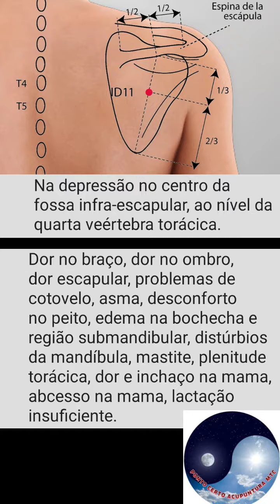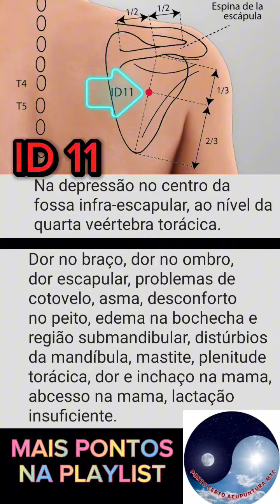PONTO ID 11 INTESTINO DELGADO TIANZONG